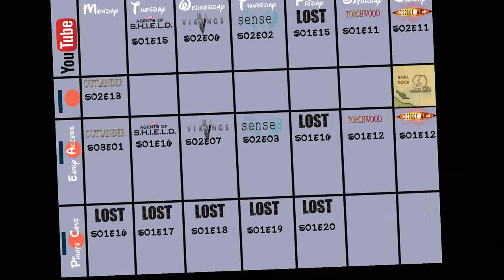This Week's Schedule! | Sora Miyano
~Peter Pan: Peter Pan The Lost Boy - Ruth B [ DjPaw Tropical House]
~The Walking Dead: MIKE RELM- THE WALKING DEAD REMIX
~Game of Thrones: Game of Thrones KSHMR & The Golden Army Remix
~Doctor Who: MIKE RELM - THE DOCTOR WHO REMIX
~Harry Potter: MIKE RELM- THE HARRY POTTER REMIX